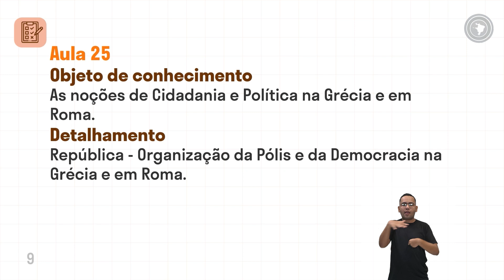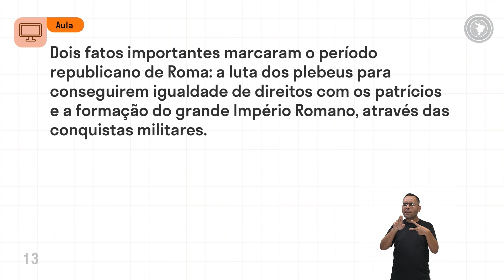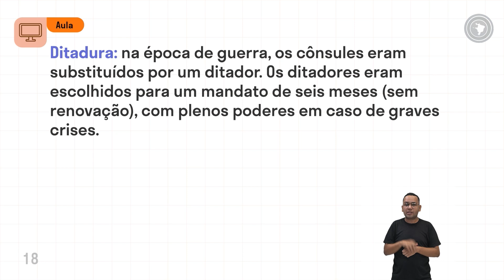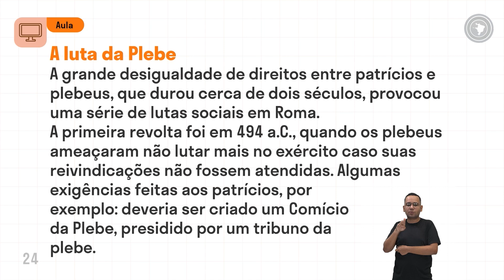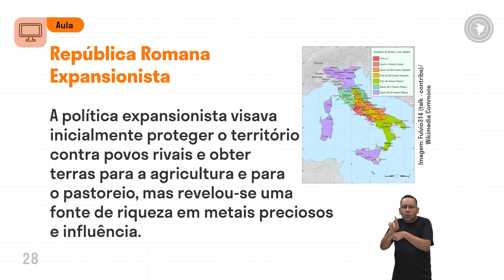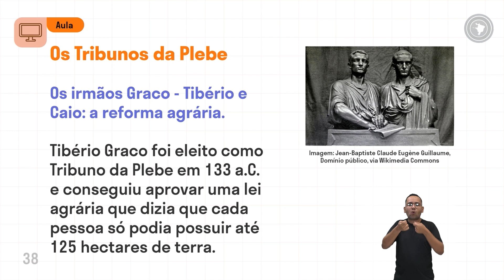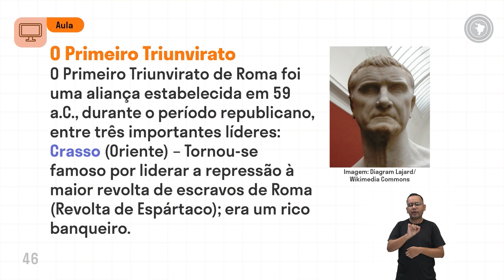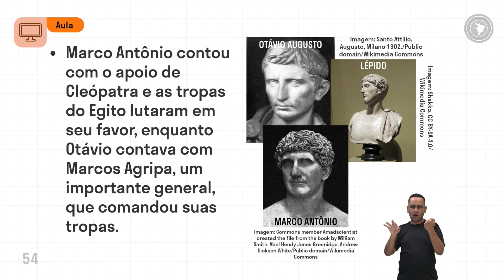História - Aula 25 - As noções de Cidadania e Política na Grécia e em Roma.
República - Organização da Pólis e da Democracia na Grécia e em Roma.